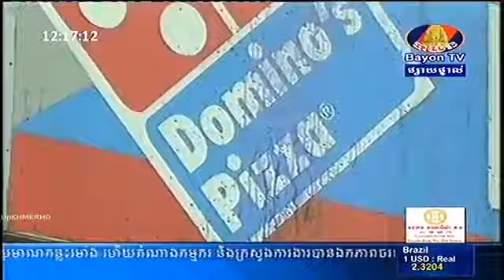Khmer Daily News from Bayon TV on 24 Dec 2013 Part 4